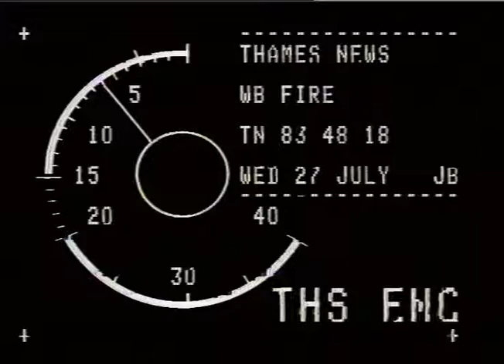FIRES O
FIRES O_x000D_
.)111)PS! Civil Service Stores_x000D_
THAMES NEWS - CIVIL SERVICE STORES - FIRE.  28